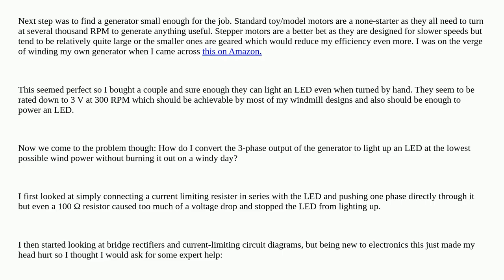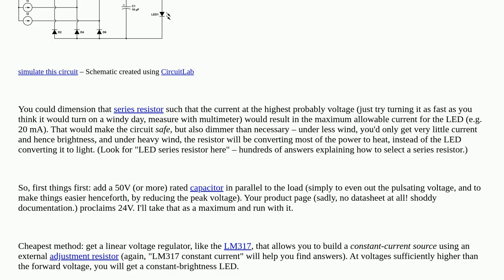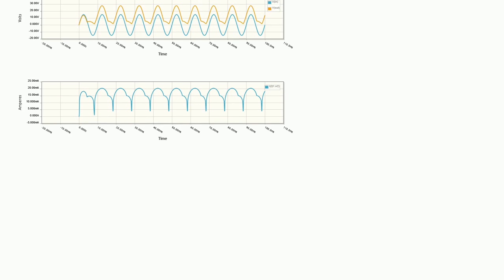Garden windmill power generation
A special thanks goes out to the community

  windturbine current-limiting generator